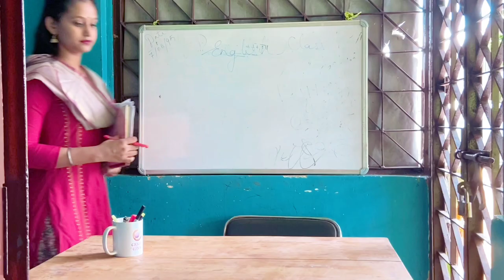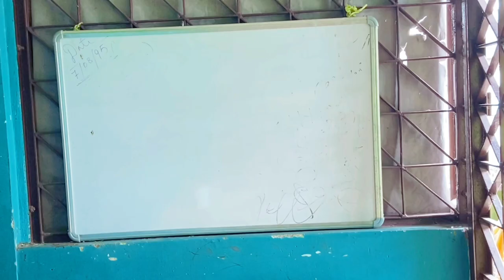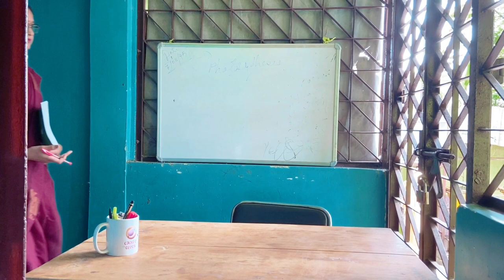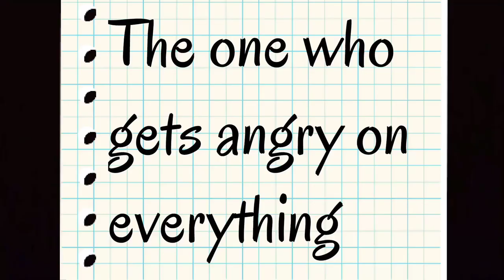Types of Teacher | Tasting Tables | Duliajan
Character played by Priyanka and Puja .
Here , we showcased different types of teacher , hope you liked it . Stay tune